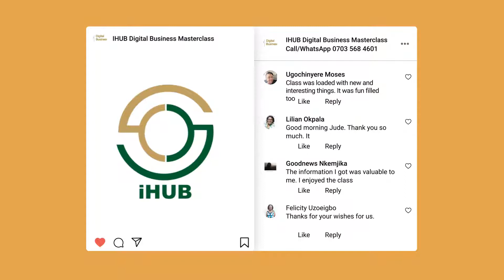iHub Testimonial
iHub Digital Business Master Class Testimonials